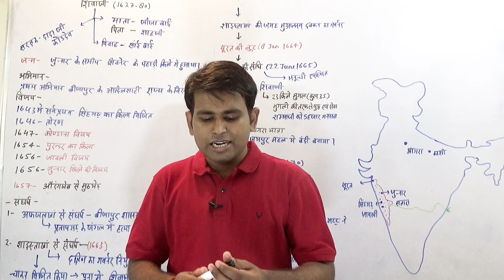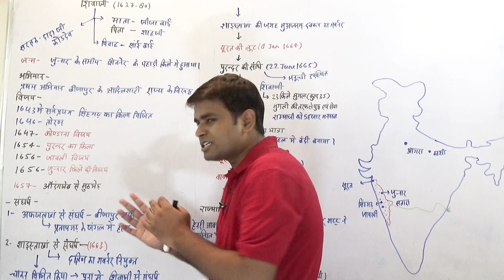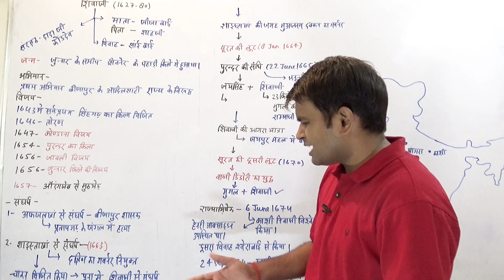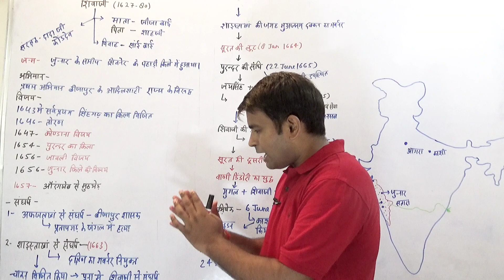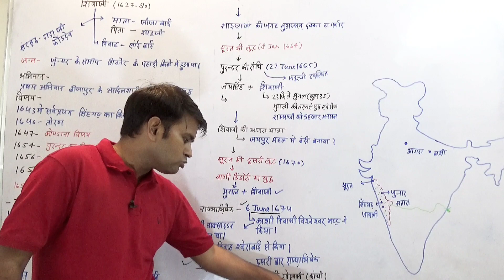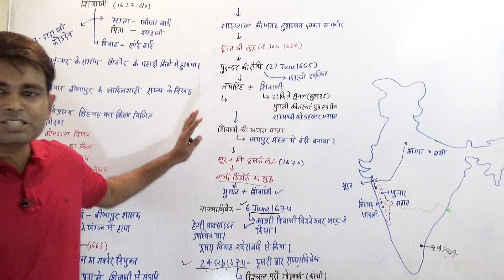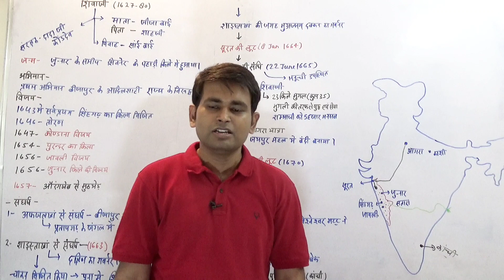Modern History- शिवाजी ( मराठा साम्राज्य) Shivaji Maratha Empire